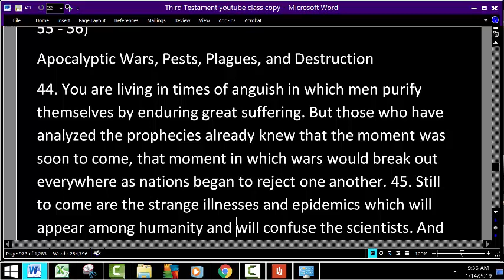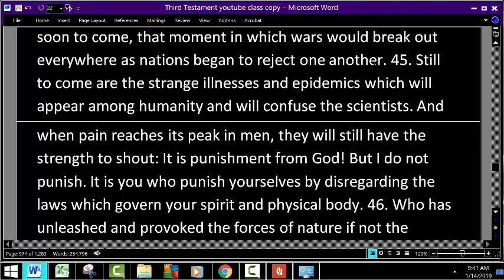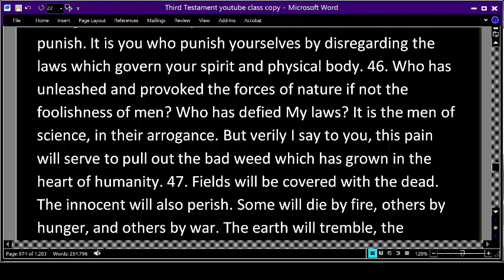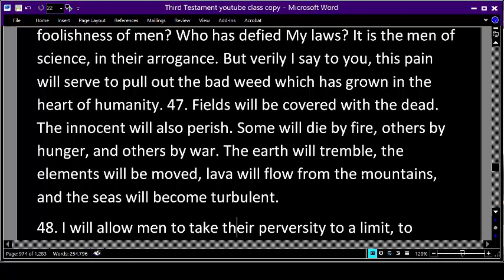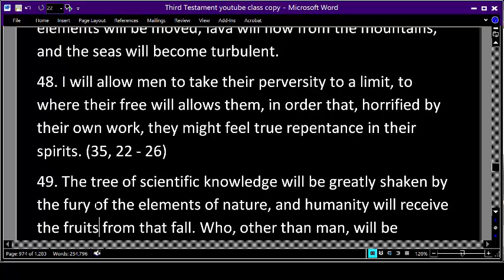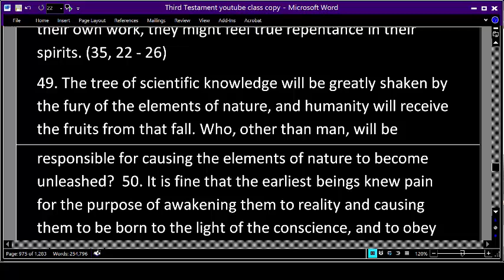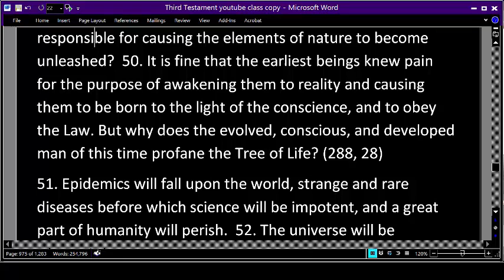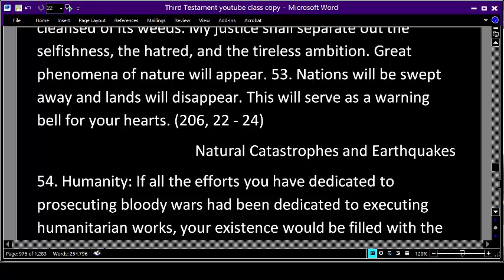Apocalyptic Wars Pests Plagues and Destruction TTT CH 55 The Purification of the World and Humanity